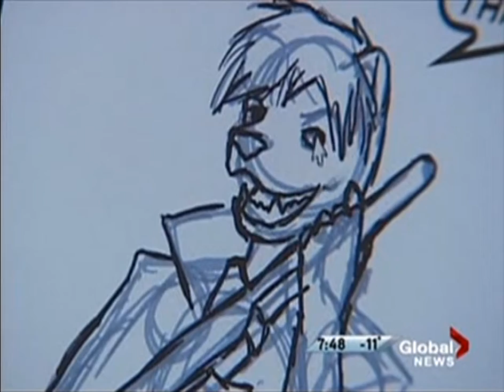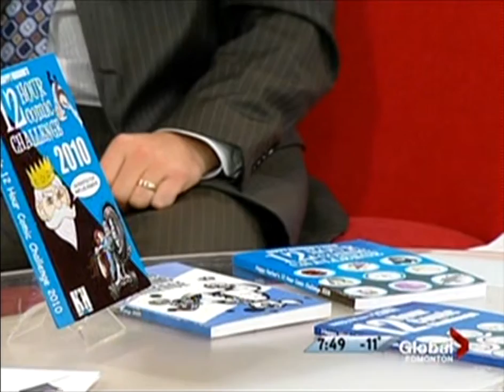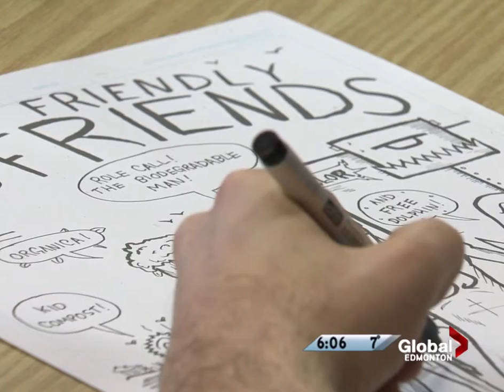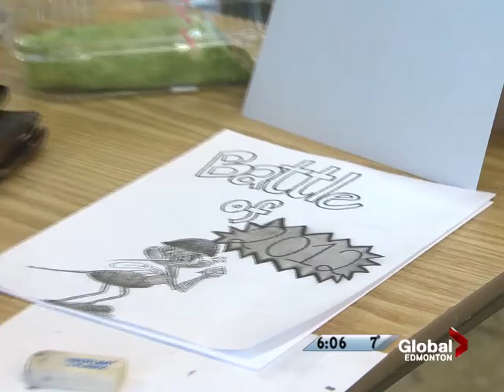Happy Harbor on Global for our 12 Hr Comic Challenge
On Feb 25, Happy Harbor was invited on Global's Saturday morning program to talk about our 12 Hr Comic Challenge, a fundraiser for Edmonton Big Brothers Big Sisters Boys & Girls Club. In the challenge each person had to write, pencil and ink a 12 page comic in just 12 hours. The real challenge was that everyone traded stories at the beginning of each hour until the stories were returned to the person who started them at the beginning of the last hour!

In the end, we raised nearly $1,600 during the event bringing our 6 year total to just under $14,500!